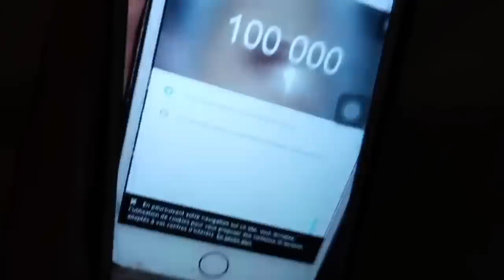NOS MEILLEURS MOMENTS DE L'ANNÉE 2018 , CRISE DE RIRE ET DE LARME ASSURÉ